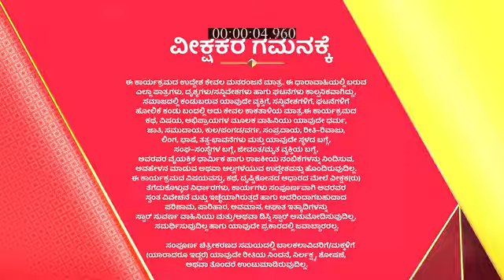Bangarada_Panjara_S1_E55_EPISODE_Reference_only.mp4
anti-piracy upload Bangarada_Panjara_S1_E55_EPISODE_Reference_only.mp4